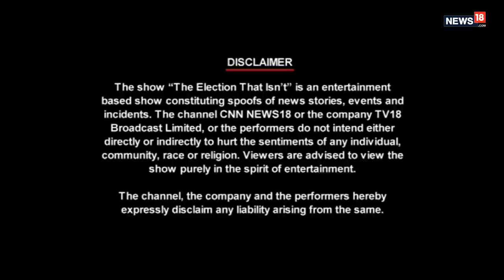TWTW: AAP SWEEPS PUNJAB | The Election That Isn't With Cyrus Broacha | CNN News 18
AAP wins Punjab, BJP retains 4 States. Goa chooses BJP and What is the status of Indians in Russia. Cyrus Broacha brings you all the details in his own style.

For quirky updates, funny moments and behind the scenes action, follow The Week That Wasn’t